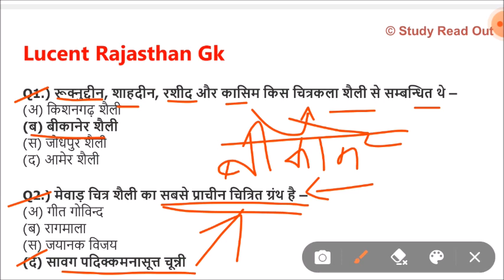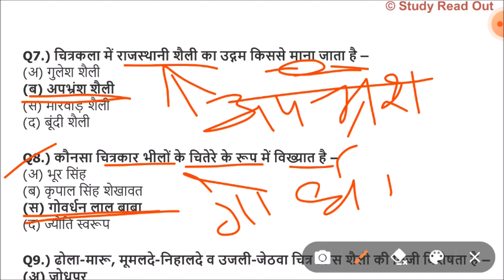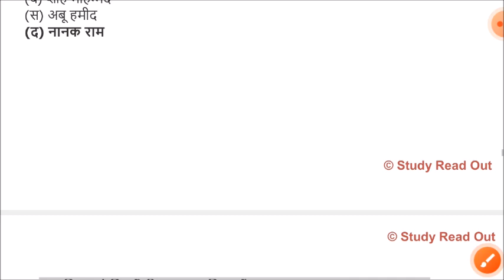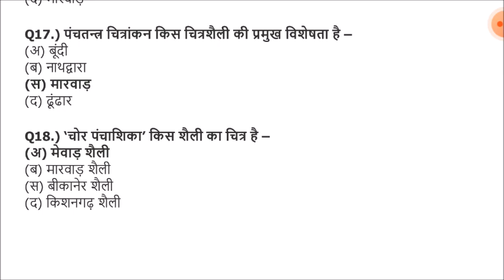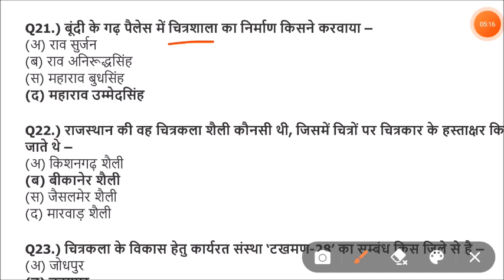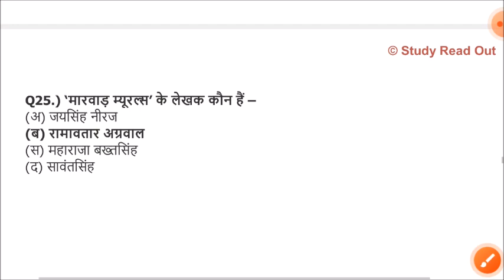Lucent rajasthan gk का निचोड़ | rajasthan gk Important question for vanpal,patwari,ldc,bstc,ptet,reet